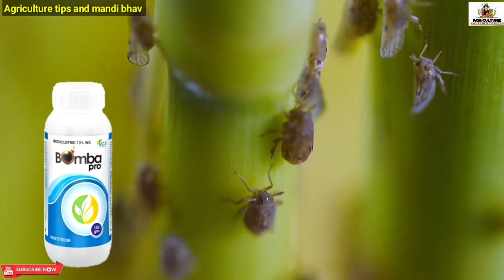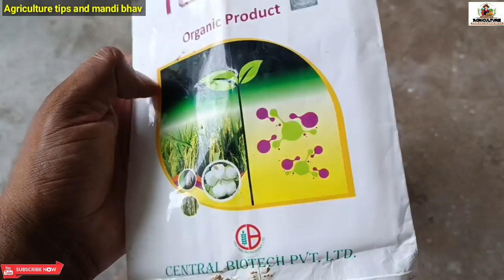धान में कैसा भी माहू तेला होपर हो सब को मारे best bph control insecticide / 100% रिजल्ट Pexalon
धान में कैसा ही माहू तेला होपर हो सब को मारे best Bph control insecticide / 100% रिजल्ट
धान में काली भूरी माहू तेला होपर को करें कंट्रोल बड़ी आसानी से
धान में माहू के लिए बेस्ट कीटनाशक

paddy bph control insecticide uses in hindi
dhaan mein bph control insecticide
bph control insecticide uses in hindi
pymetrozine 50 wg insecticide uses in hindi
Pexalon insecticide uses in hindi
Pexalon insecticide
pexalon kya hai
dhaan me mahu ki best dawai
target organic products
target insecticide
bayo target kitnashak
chess pymetrozine 50 wg insecticide uses in hindi
Uttam metroz insecticide
pymetrozine insecticide

Corteva Pexalon
Pexalon chemical name

pymetrozine 50 wg insecticide uses in hindi language
pexalon vs chess kitnashak
Pexalon vs chess
Pexalon best hai ya chess kitnashak
bio mahu tela Hopper insecticide
bio kitnashak
Corteva Pexalon insecticide uses in hindi
corteva pexalon kitnashak
pexalon kya hai
pexalon kitnashak
pexalon vs pymetrozine 50 wg insecticide
chess
Adama sigalit insecticide
suruga iffco
hop maar insecticide
Pymetrozine 50% WG ADAMA
pymetrozine 50 wg upl
pymetro plus insecticide
katyayani bph super insecticide
carlos pymetrozine 50 wg insecticide
Corlos insecticide
Apply insecticide
Astra coromandel insecticide
eltra insecticide
tata cameo insecticide
pymetrozine 50 wg insecticide
pexalon Hopper insecticide
bhura mahu ki dawa
dhan me bph ki dawa
dhan me bhura mahu ki dawa
azoxystrobin + tebuconazole
Pymetrozine 50 wg uses in hindi
down to do it for me to
hoop super insecticide
hoop super bio kitnashak
hoper insecticide
hopper control insecticide
hopper ki kitnashak
धान में माहू को मारे महू को कंट्रोल करता है